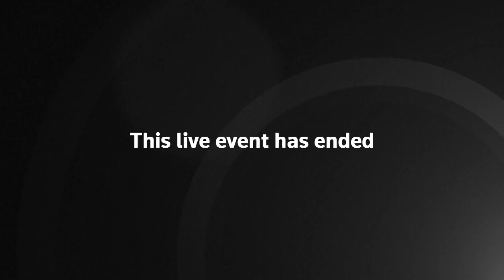NewsUpdate Live | Pence, airline CEOs hold WhiteHouse briefing on coronavirus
Live Now | WASHINGTON, D.C., USA - U.S. Vice President Mike Pence holds a White House briefing with airline CEOs on coronavirus.

Restrictions:
DIGITAL: NO USE USA
NON-US DIGITAL CUSTOMERS: NO USE IN BROADCASTS. NO USE BY AUSTRALIA BROADCASTER WEBSITES
2- BRUSSELS - EU interior ministers arrive for an extraordinary meeting to discuss the situation at the EU's border with Turkey.
ARRIVALS:
Maria OHISALO, Minister of the Interior of Finland
Christophe CASTANER, Minister of the Interior of France
Davor BOŽINOVIĆ, Minister of Interior of Croatia
Jean ASSELBORN, Minister of Immigration and Asylum and Minister of Foreign and European Affairs of Luxembourg
Mario GATTIKER, SwissState Secretary for Migration
Jan HAMÁČEK, Minister of the Interior of the Czech Republic
Jean ASSELBORN, Minister of Immigration and Asylum and Minister of Foreign and European Affairs of Luxembourg (PLUS TAPE REPLAY)
Morgan JOHANSSON, Minister for Justice and Migration of Sweden
Monica MÆLAND, Minister of Justice and Public Security of Norway
Horst SEEHOFER, Federal Minister of the Interior, Building and Community of Germany
Mladen MARINOV, Minister of Interior of Bulgaria
Margaritis SCHINAS, Vice-President of the European Commission in charge of promoting our European Way of Life